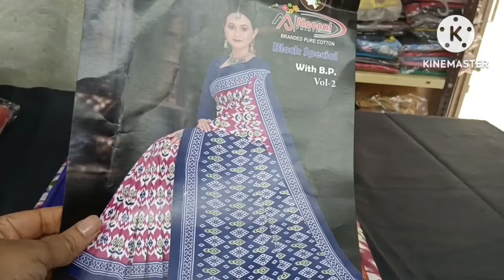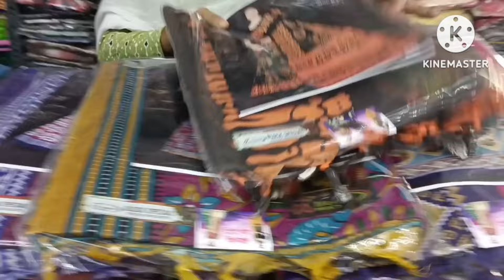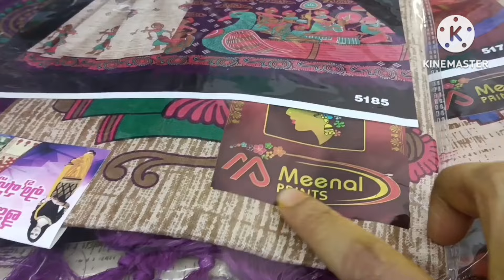తేజస్వి ఫ్యాషన్స్ ,విజయవాడ#150/- టాప్స్హోల్సేల్ మరియు రిటైల్# & 8179204442#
Address location